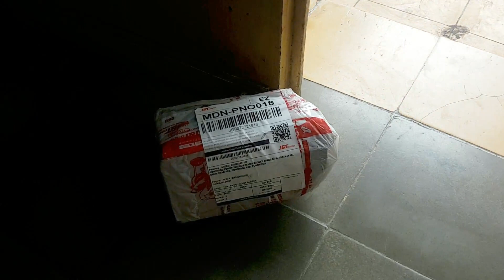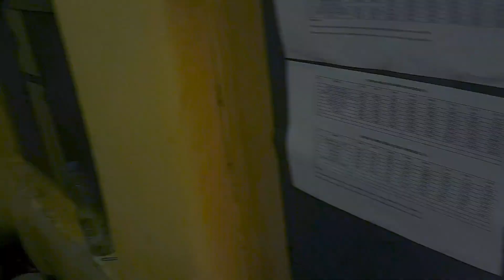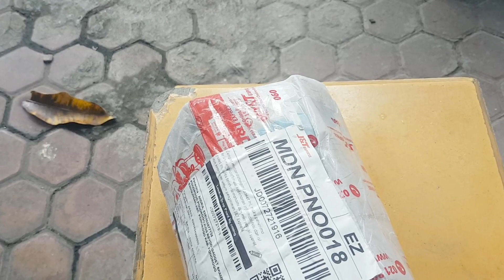Unboxing Paket Orang Jual Lensa Kamera | Reyog Kamera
Review Paket Orang Jual Lensa Kamera

lensa Fujifilm 14-55 kit Kamera fujifilm

Jangn lupa follow & Cek stock kamera

Cp admine Jual/Beli
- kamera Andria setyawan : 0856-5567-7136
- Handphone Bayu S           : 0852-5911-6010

alamat KIOS : Jl. Muria, No.44, Bangunsari, Ponorogo

Belanja lebih aman lewat:

- BUKALAPAK
- SHOPEE,

AWASSS PENIPUAN TIDAK ADA NOMOR SELAIN YANG TERTERA
KENA TIPU BUKA TANGGUNG JAWAB REYOG KAMERA & REYOG GADGET

MAU DI RIVEW IN APA SILAHKAN KOMENTAR DI BAWAH BOSKUUU